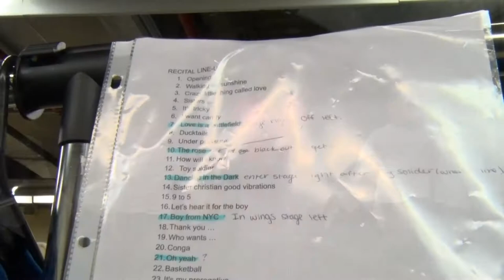Behind The Scenes - METTS 2019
Enjoy watching this "behind the scenes" look at the 2019 METTS Dance recital!